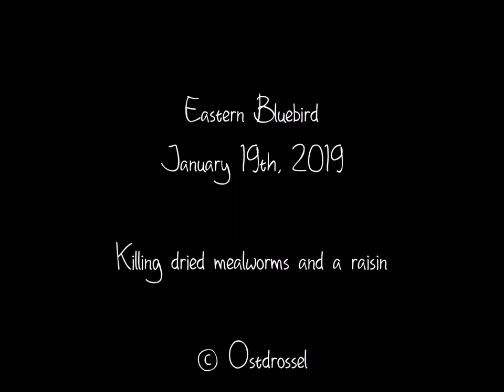Bluebird "beating" mealworms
I have no idea what she did here, did she try to break them up? Think they were alive - impersonating a Kingfisher? She did the same with the raisin too!

Eastern Bluebird, January 19th, 2019